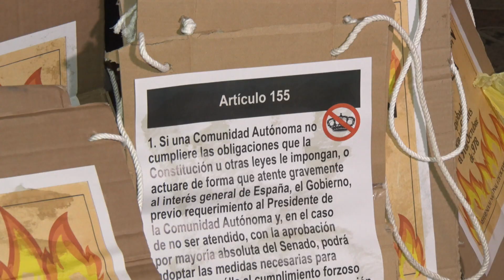Manifestacions a favor i en contra de la Constitució marquen el 6 de desembre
Societat Civil Catalana es va concentrar a Bonavista, mentre que el CDR de Tarragona amb altres col·lectius independentistes es van manifestar davant la Subdelegació del Govern on van cremar alguns dels articles d’aquesta Constitució.